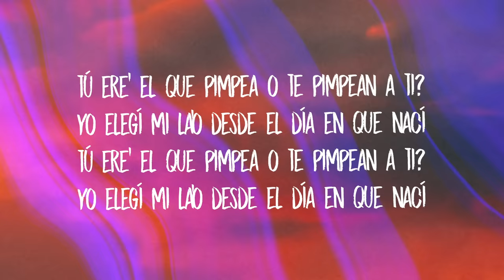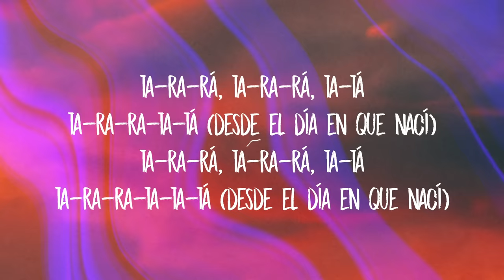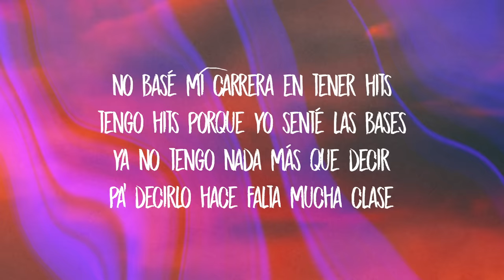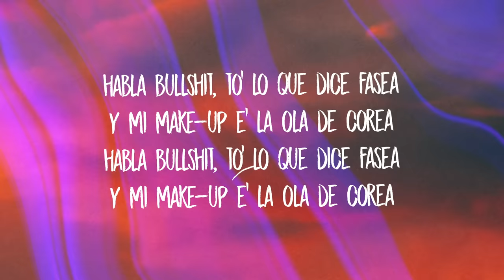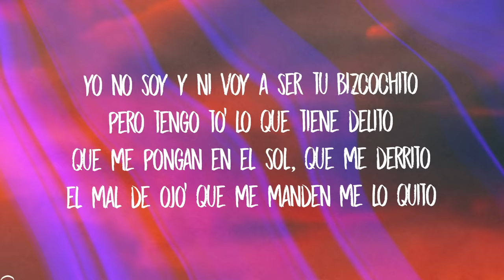ROSALÍA - BIZCOCHITO (Letra/Lyrics)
Stream ROSALÍA - BIZCOCHITO (Letra/Lyrics): ttps://

[coro]
yo no soy y ni voy a ser tu bizcochito
pero tengo to' lo que tiene delito
que me pongan en el sol, que me derrito
el mal de ojo' que me manden me lo quito
[refrán]
ta-ra-rá, ta-ra-rá, ta-tá
ta-ra-ra-ta-tá (me lo quito)
ta-ra-rá, ta-ra-rá, ta-tá
ta-ra-ra-ta-ta-tá (que me manden mе lo quito)

[verso 1]
¿tú ere' el quе pimpea o te pimpean a ti?
yo elegí mi la'o desde el día en que nací
¿tú ere' el que pimpea o te pimpean a ti?

[refrán]
ta-ra-rá, ta-ra-rá, ta-tá
ta-ra-ra-ta-tá (desde el día en que nací)
ta-ra-rá, ta-ra-rá, ta-tá
ta-ra-ra-ta-ta-tá (desde el día en que nací)

[puente]
desde el día en que nací

[verso 2]
no basé mi carrera en tener hits
tengo hits porque yo senté las bases
ya no tengo nada más que decir
pa' decirlo hace falta mucha clase
mi piquete duro te marea'
hasta tu mamá lo tararea
¿qué más da que me tire la mala?
si haraca me tira la buena
habla bullshit, to' lo que dice fasea
y mi make-up e' la ola de corea

[refrán]
ta-ra-rá, ta-ra-rá, ta-tá
ta-ra-ra-ta-tá (en la ola de corea)
ta-ra-rá, ta-ra-rá, ta-tá
ta-ra-ra-ta-ta-tá (en la ola de corea)

[coro]
yo no soy y ni voy a ser tu bizcochito (ta-ra-rá, ta-ra-rá, ta-tá)
pero tengo to' lo que tiene delito (ta-ra-ra-ta-tá)
que me pongan en el sol, que me derrito (ta-ra-rá, ta-ra-rá, ta-tá)
el mal de ojo' que me manden me lo quito (ta-ra-ra-ta-ta-tá)

[outro]
ta-ra-rá, ta-ra-rá, ta-tá
ta-ra-ra-ta-tá
ta-ra-rá, ta-ra-rá, ta-tá
ta-ra-ra-ta-ta-tá